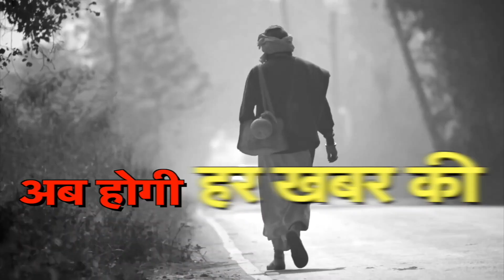up/ukबुलेटिन-बाबा रामदेव#cmyogi से मिलने पहुंचे लखनऊ,हरदोई में 47 घर जलकर राख!latestnews 24feb